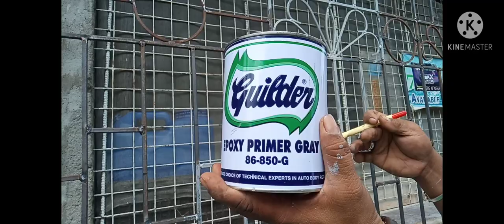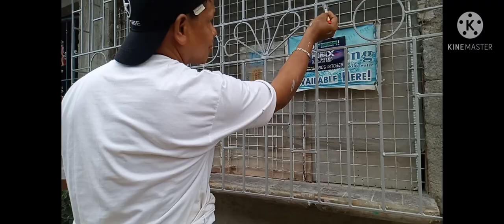Pag pipintura ng bagong window grills namin